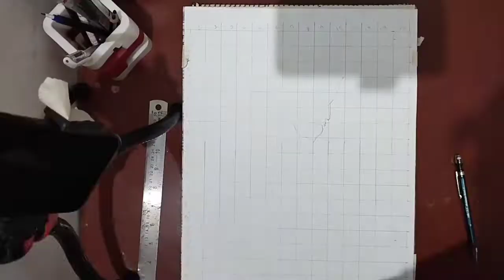beauty and beast theme charcoal art work